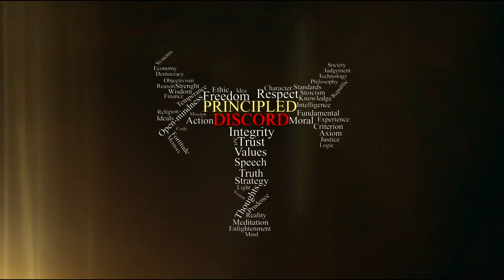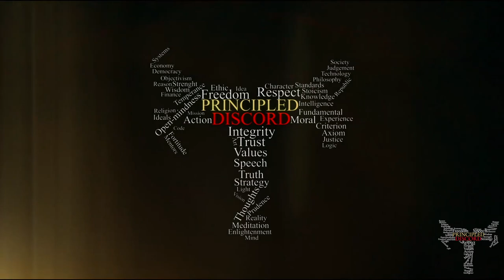Michel Girardin: CBDC's and it's Implications | Principled Discord by Thierry Arys Ruiz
"Principled Discord" is an interview podcast that was created after the MonetaryReset.net: CBDC & Crypto Conference. It gathers industry leaders to discuss the future of the Monetary System.
In this episode of PrincipledDiscord, Thierry Arys Ruiz hosts Michel Girardin, Economist and Lecturer in Macro-Finance at the University of Geneva.